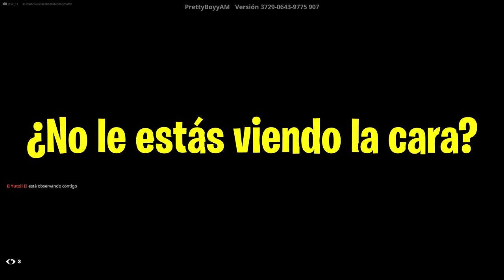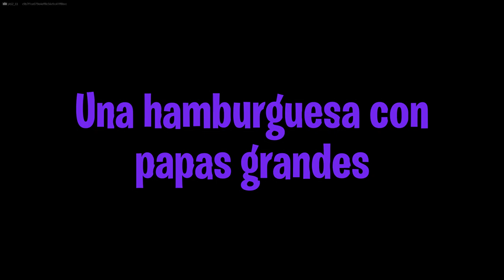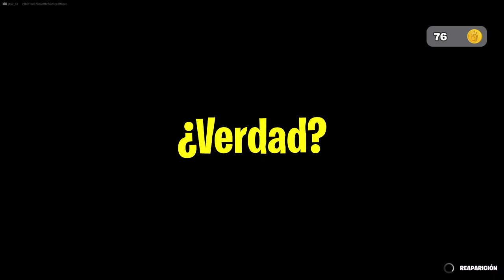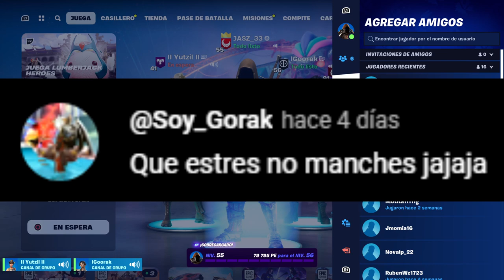La Chica Hamburguesa en Fortnite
En el video de esta semana traemos a un caso similar muy random pero esta vez con un jugadora amante de las hamburguesas

Esta vez no jugamos zerobuilds, pero si nos la pasamos increíble y esperamos que vayan a divertirse con nuestras pato aventuras de esta semana